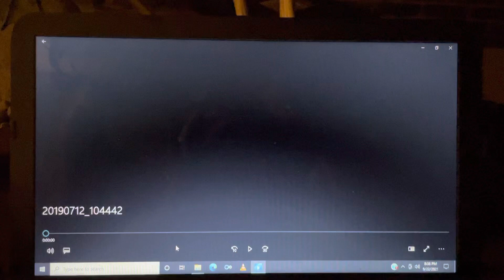Teal hunting with .410 s/s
Teal hunting